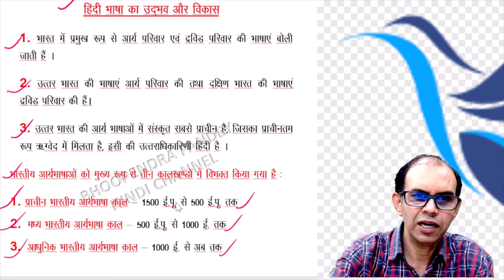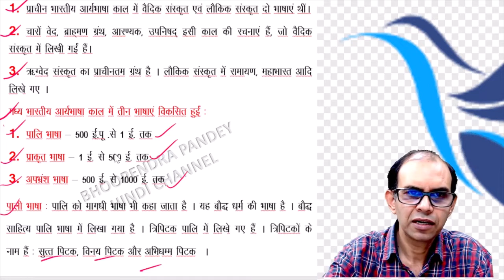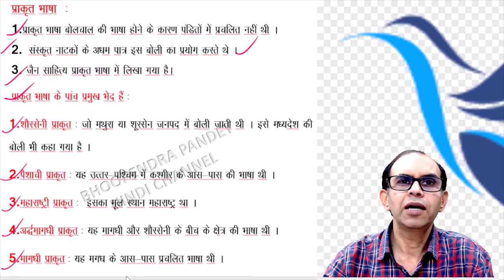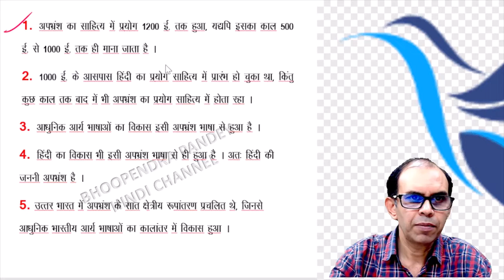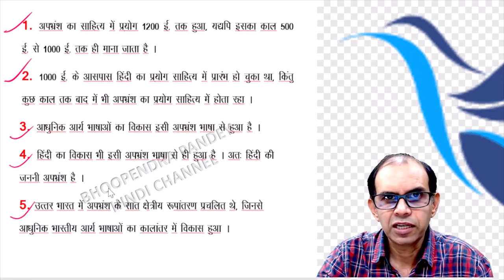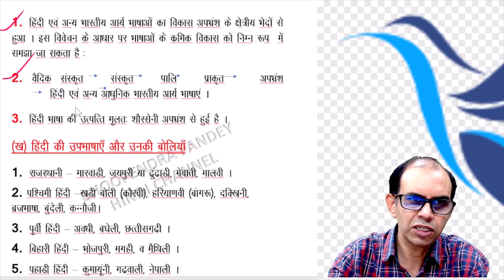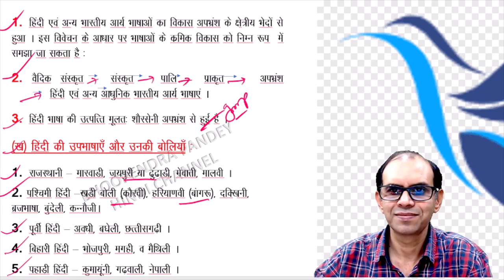हिंदी भाषा का उद्भव और विकास | hindi bhasha ka udbhav aur vikas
इस वीडियो में मैंने यूजीसी नेट जेआरएफ शृंखला के अधीन हिंदी भाषा का उद्भव और विकास विषय पर विस्तार से चर्चा किया है । इससे संबंधित चार-पाँच प्रश्न परीक्षा में हर वर्ष पूछे जाते हैं । मेरे पिछले चार एपिसोड आप नीचे दिए गए लिंक पर जाकर देख सकते हैं।